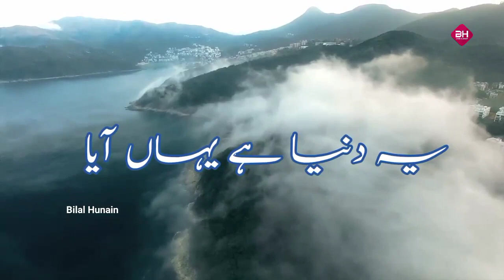nigaho se bahe ansu | sad emotional video status | bilal hunain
مزید وڈیوز کے لیے ہمارے یوٹیوب چینل کو سبسکرائب کر لیجیے تاکہ یہ دعوت و اصلاح کا سفر جاری و ساری رہے.. جزاکم اللہ خیر